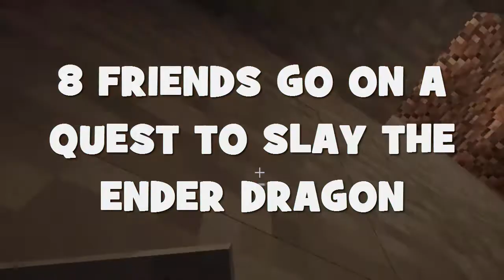MINECRAFT HARDCORE #2 EP 17 (DOGGIES)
Took me a while but I finally got this out

THE MUSIC IN THE INTRO IS THE WARD MUSIC DISC FROM MINECRAFT BY C418